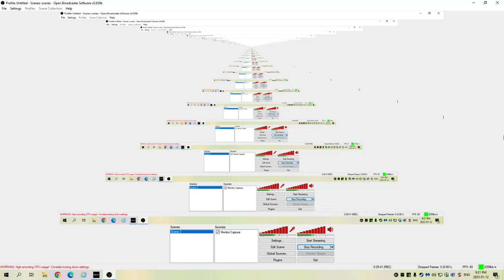Uboat: Espionage at Portsmouth. Part 4: Finding AA guns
Uboat: Espionage at Portsmouth. Part 4: Finding AA guns. First AA gun found at 14:00